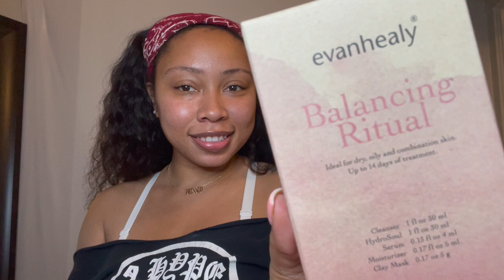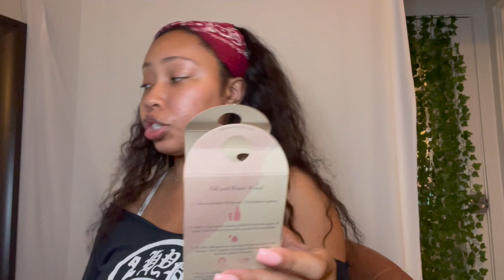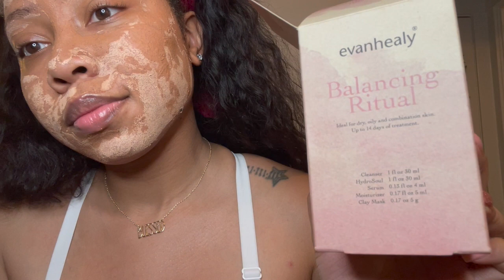2021 EVANHEALY BALANCING RITUAL CLAY FACE MASK(all organic products) : SKIN CARE ROUTINE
This video is about face/skincare. Evan Healy Balancing Ritual Clay Facemask. These are all organic products. Hands down the best facial mask I ever used. DEFINITELY, A MUST-BUY.

WHOLE FOODS SELL THIS PRODUCT.